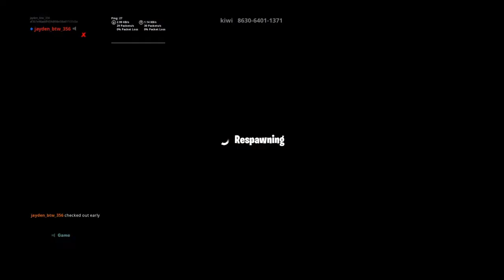Bad deathrun vid